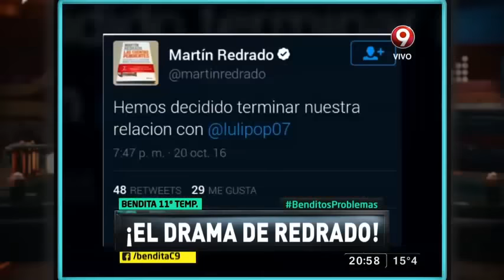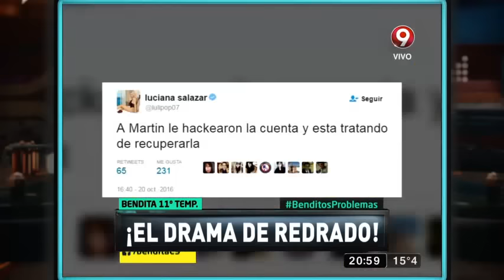¡El drama de Redrado!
No entren en pánico, pero parece que la hackearon la cuenta de Twitter a Martín Redrado y tiraron la bomba de que el economista y Luli Salazar se separaron, ¡Mire!